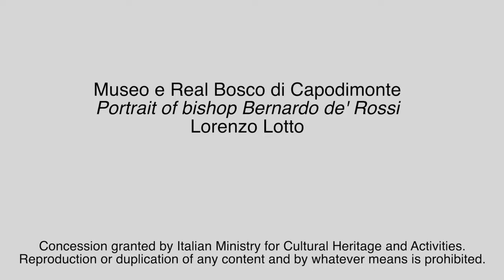Menarini Pills of Art: Portrait of bishop Bernardo de' Rossi by Lorenzo Lotto (english version)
Come with Menarini to admire the works of the Venetian painter Lorenzo Lotto, the famous portrait of Bishop Bernardo de 'Rossi, at the Capodimonte Museum.